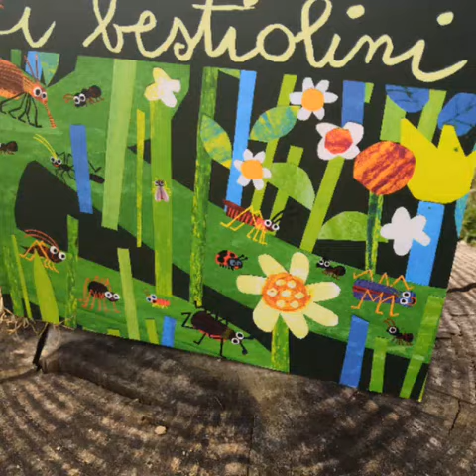DISTANTIMAUNITI - Nido Le Coccole - Simonetta e le bestioline che vivono in giardino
Simonetta e   le bestioline che vivono in giardino